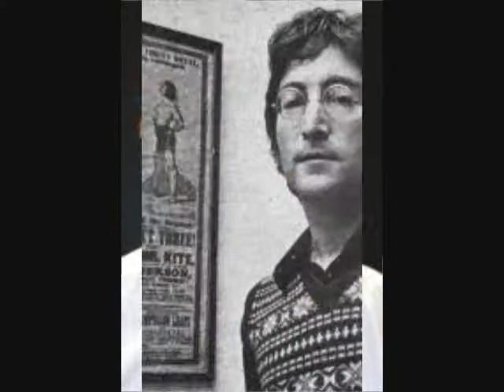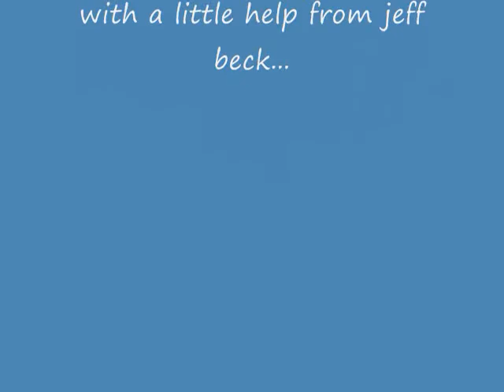The Beatles - a day in the life (cover)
The Beatles classic revisited...actually i heard jeff beck do it on george martin's cd, so i had to try it for myself...this was done on a 4-track cassette...